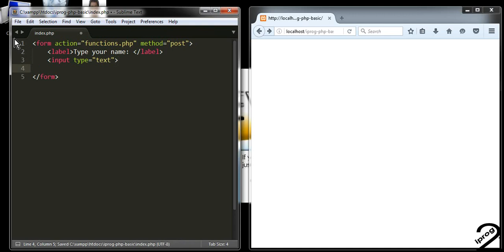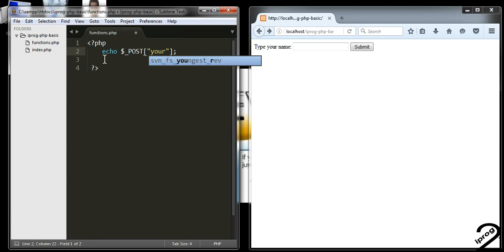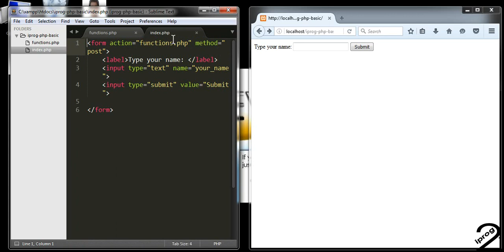tutorial 22 iprog php form with external php file